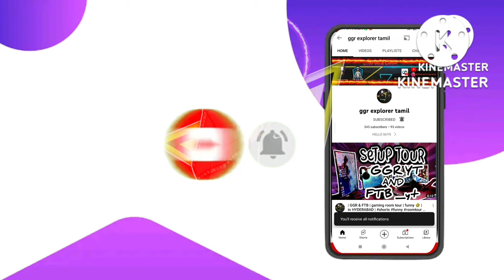we will help to pillow business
Credits: Tv asahi corporation

If you would like to remove any images or clips I have used in this video , send a email and your images and clips will be removed immediately .we have invested lot of time and efforts to raise this channel.please don't give copyright strike, instead ask me to remove your images and clips or raise a copyright claim to get the advertisement revenue to you.

In this video has no negative impact on the original works (it would actually be positive for them)

          -i only used clips and pieces of images and videos to get the point across where necessary

we make these videos with the intention ofy educating others in a cartoon/entertainment form. Our understanding is that it is in correlation to Fair Right Use, however given that it is open to interpretation, if any owners of the content clips and images would like us to remove the images or videos, We have no problem with that and will do so as soon as possible.

They are trans-formative in a positive sense, We take images and clips from various sources to help createan atmospheric feeling that will help people in hard situations in their life.

Lastly these videos videos are to educate people in an entertaining & informative videos. Given these are very short images and videos, the short parts we use within them act as a catalyst to further readind .